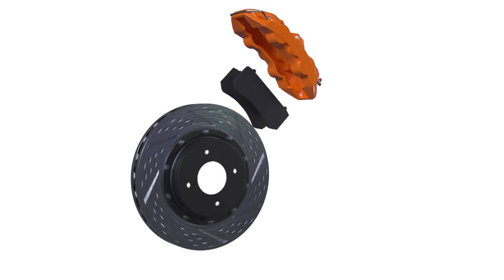MacKinnon OH So Good & Lehkonen Breaks Oilers' Hearts In OT | NHL Goals Of The Week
Here’s all the top goals from the week that was in the NHL, including Nikita Kucherov’s breakaway magic, Nathan MacKinnon busting in and beating Mike Smith top shelf, and Artturi Lehkonen’s OT winner to eliminate the Oilers and book the Avalanche's berth in the Stanley Cup Final.